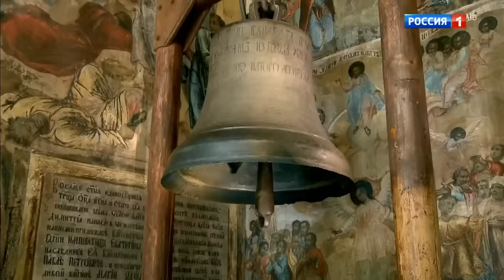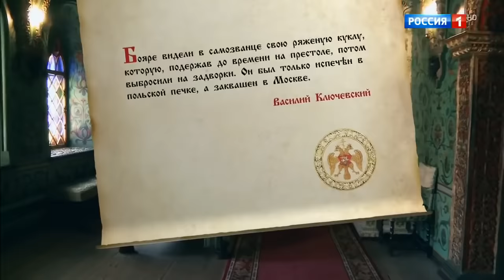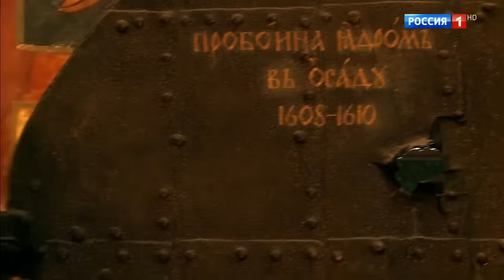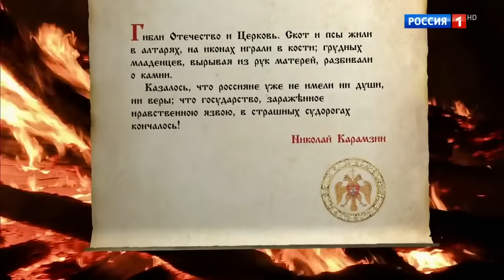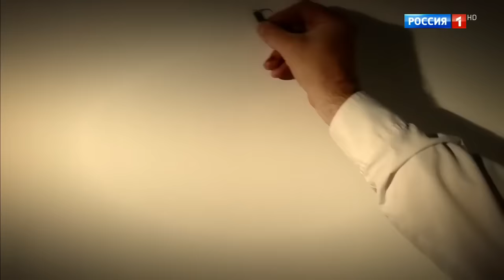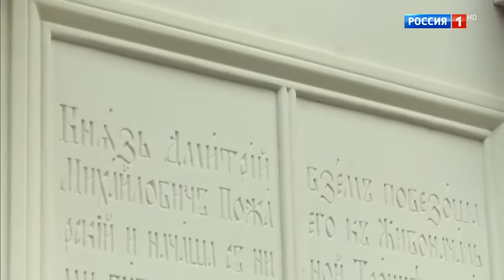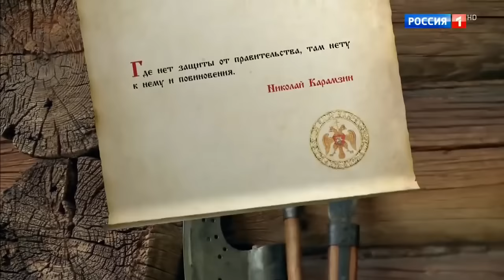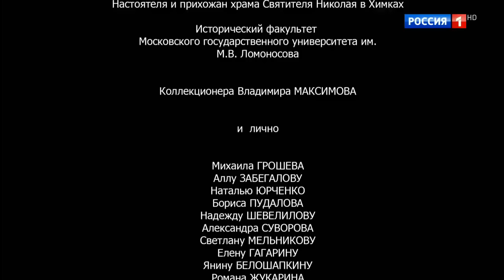Русская смута. История болезни. Документальный фильм Федора Бондарчука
Фильм посвящен 400-летию изгнания из Москвы польских интервентов народным ополчением под руководством Минина и Пожарского.

Смутное время - один из самых грустных периодов истории России. В XVII веке череда ужасных бедствий, потрясших Россию после пресечения династии Рюриковичей, поставила наш народ и государство на край гибели. Россия оказалась перед угрозой полной утраты национального суверенитета. На русском троне один за другим сменялись самозванцы, а иностранные интервенты старались отхватить от гибнущей страны куски пожирнее.

Спасение России пришло из Нижнего Новгорода.

Автор и режиссер: Алексей Денисов
Ведущий: Федор Бондарчук